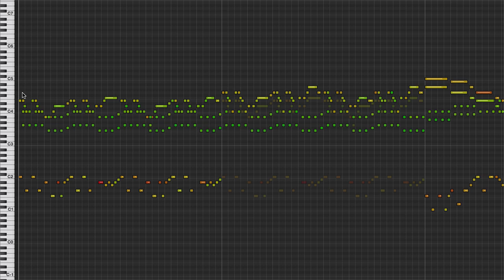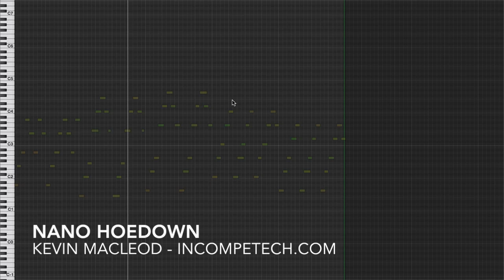Nano Hoedown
When circuits throw a party, I imagine it sounds something like this. They can be a bit hyperactive at times. The super download comes with a more calm version at 120 beats per minute, and a crazy fast version at 180 beats per minute! All three versions loop perfectly, so you can make this as long as you need it!
You can download the full uncompressed version of this piece
permaFAQ
software = Logic